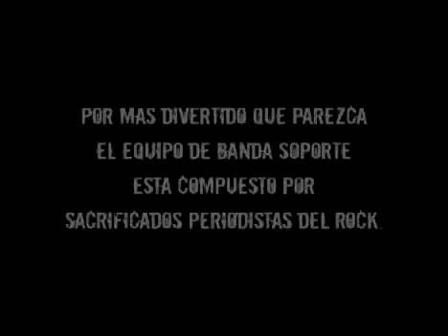Baso 84 Verano 2010 Parte 3